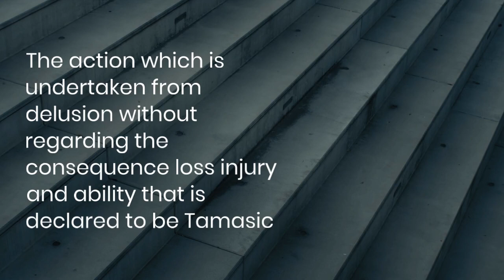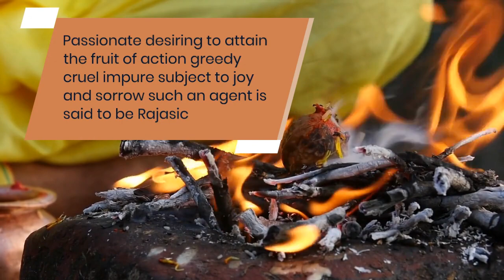गीता अठारहवाँ अध्याय श्लोक – 25,26,27 HINDI, ENGLISH